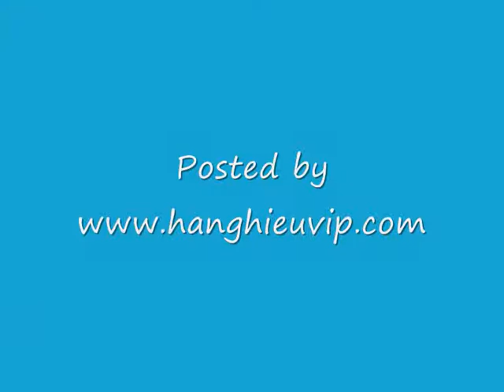Four-leg Fish - Ca 4 chan 1 sung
A fish with 4 legs and a horn